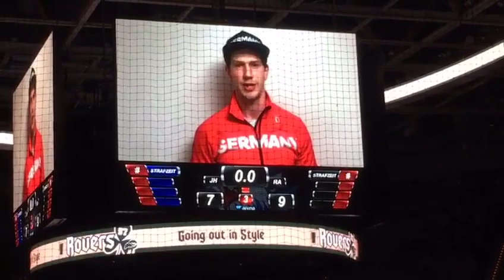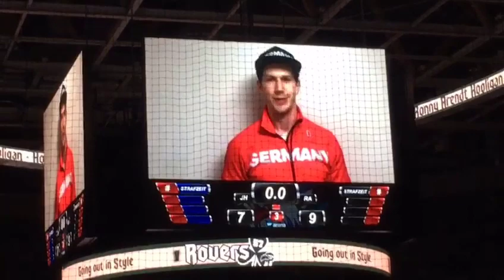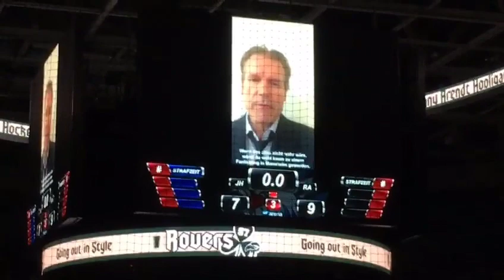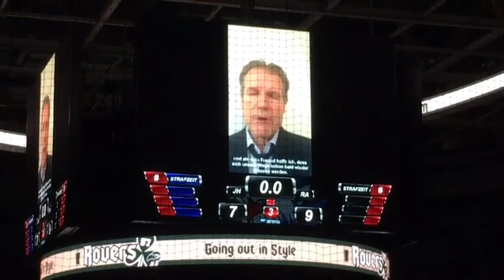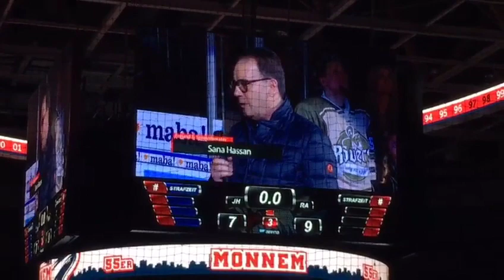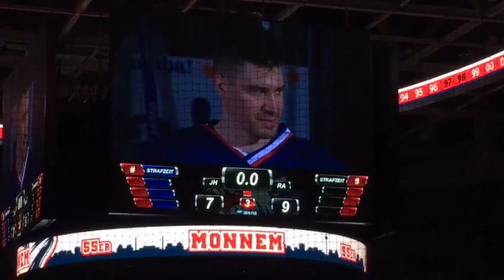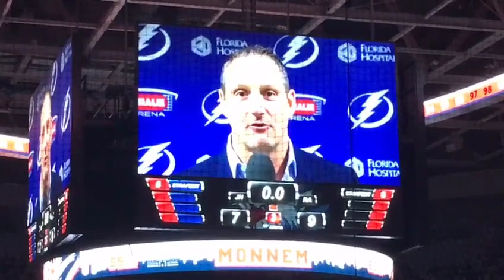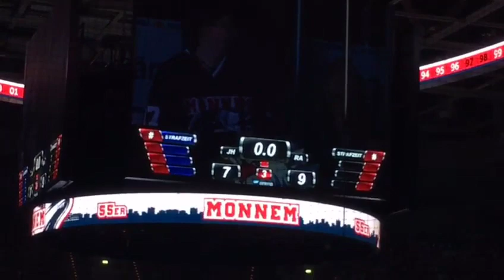Abschiedsspiel Ronny Arendt - Jochen Hecht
Hallo, hier das Video vom 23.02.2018 (Abschiedsspiel unserer 2. Legenden Ronny Arendt und Jochen Hecht ) Wir hoffen euch gefällt das Video!